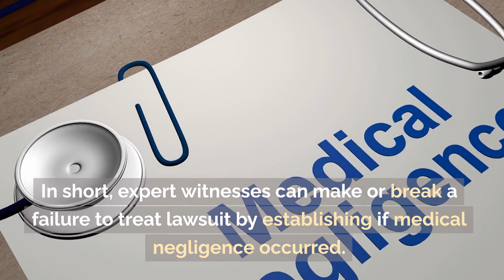Why Expert Witnesses Are Crucial in Failure to Treat Lawsuits New York City NY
Why Expert Witnesses Are Crucial in Failure to Treat Lawsuits
Expert Witnesses in Failure to Treat Cases: A Quick Glance
Expert witnesses play a pivotal role in failure to treat lawsuits, often tipping the scale towards a verdict.
Key Roles:
1. Validation: They confirm if standard care was violated.
2. Credibility: Their testimony lends weight to claims.
In short, expert witnesses can make or break a failure to treat lawsuit by establishing if medical negligence occurred.